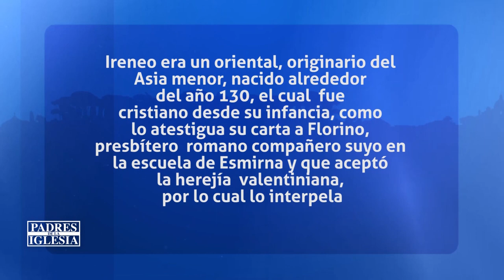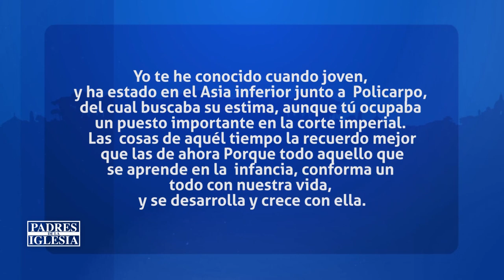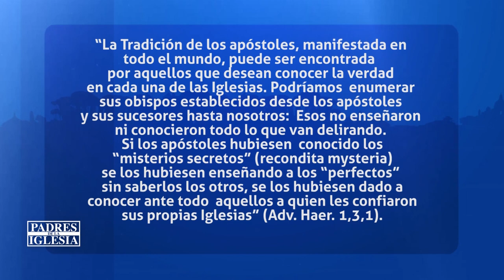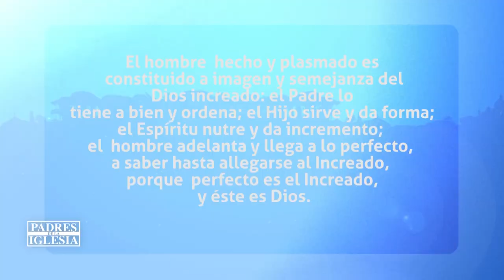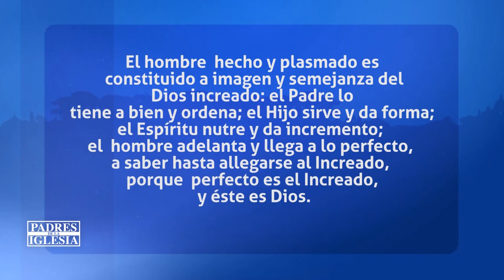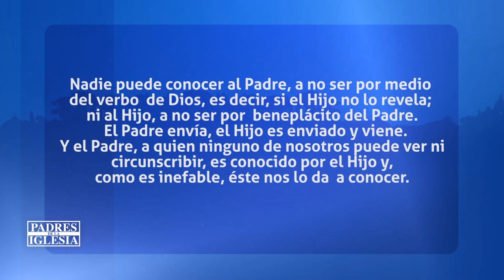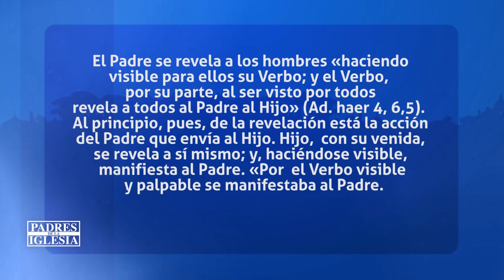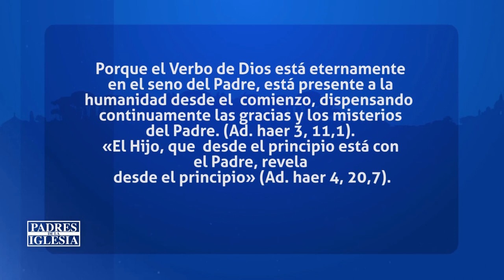Padres de la Iglesia: Lunes 31 de Enero del 2022